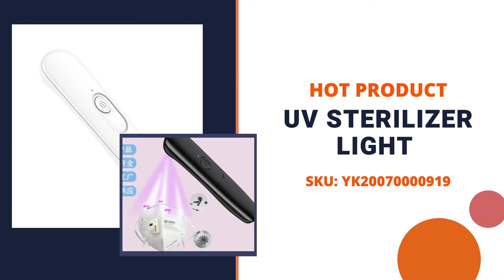Dropshipping hot products: UV Sterilization Lamps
🔥Looking for hot products to sell? 🔥
Today’s trending products are these two amazing UV sanitizer lamps:
💡 Portable Ultraviolet Germicidal Lamp, SKU YK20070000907, for as little as $11.42, discounted to $10.83 if you buy 10 pcs!
🚨 UV Sterilizer Light, SKU YK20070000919, or just  $6.89, discounted to $6.50 if you get 10 pcs!
What are you waiting for? Check out these and many more new trending products in our catalog right away!